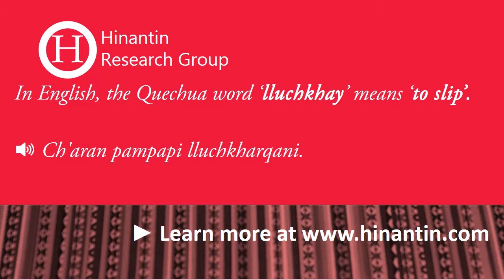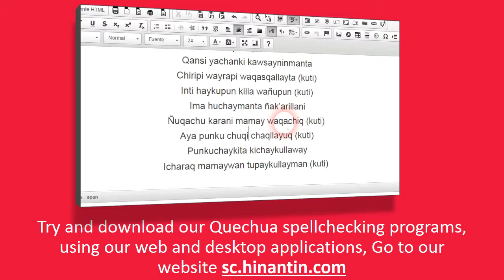How to pronounce lluchkhay ‘to slip’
Social

Hinantin Research Group: The entry ‘lluchkhay‘ is part of the basis for the development of a freely available talking dictionary for Quechua language.